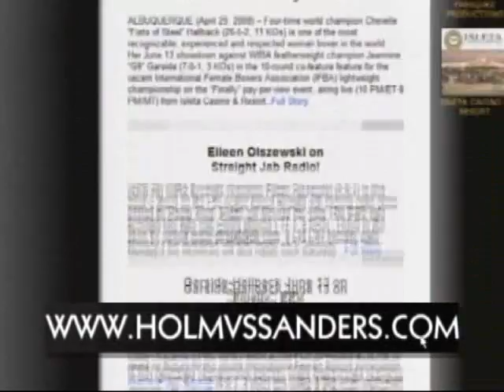Holly "The Preacher's Daughter" Holm vs Mary Jo "KO" Sanders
The long awaited, much anticipated showdown between two of boxing's best, exciting and most popular females, Holly "The Preacher's Daughter" Holm and Mary Jo "KO" Sanders, will headline the June 13th "Finally" pay-per-view event (10 PM/ET-8 PM/MT), presented by Fresquez Productions, Inc., live from Isleta Casino & Resort in Albuquerque, New Mexico.  "Finally," produced and distributed by Integrated Sports, will be available for live viewing on SecondsOut.com on the internet (outside USA), with cable and satellite pay-per-view via iN Demand, TVN and DirecTV.

Holm (21-1-2, 6 KOs), fighting out of Albuquerque, meets Detroit icon Sanders (25-0, 8 KOs) in the 10 round main event for the vacant International Female Boxers Association (IFBA) junior middleweight title.